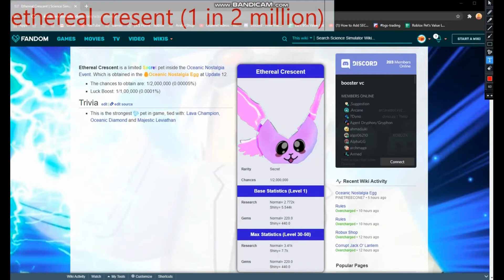NEW OCEANIC NOSTALGIA EGG!! INSANE PETS!! | Science Simulator | Roblox